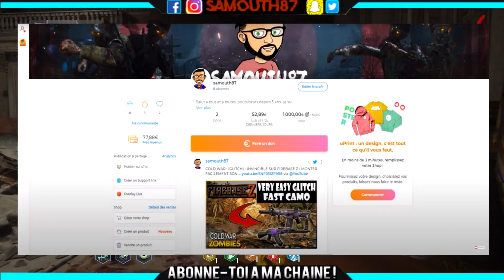VANGUARD ZOMBIE : GUIDE ULTIME DU PACK A PUNCH DU ZOMBIE DE VANGUARD/PALIERS/PRIX/NOUVEAUTÉE/TUTO FR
Salut a tous , aujourd'hui je vous propose une vidéo pour  tout savoir sur le pack a punch du mode zombie de call of duty vanguard! ;)
Si la vidéo ta plus tu peut t'abonner , partager et liker la vidéo ainsi que de parler un max de la chaîne autour de toi . tu peut aussi me suivre sur facebook et twitter . BIG UP ;)